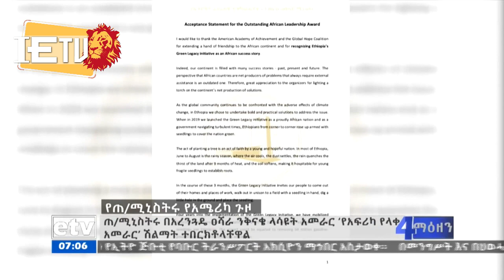ወቅታዊ ዜና - የእለቱ ዋናዋና ዜናወች - 19.12.2022 על סדר היום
በዜናው የተለያዩ በእስራኤልም ሆነ በአለም ዙሪያ ያሉ ዘገባዎች ይቀርባሉ